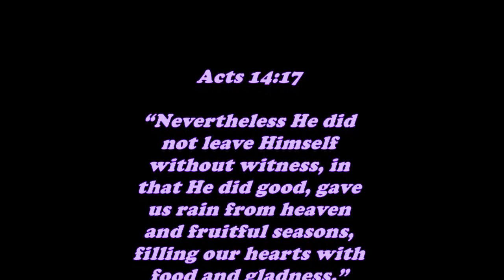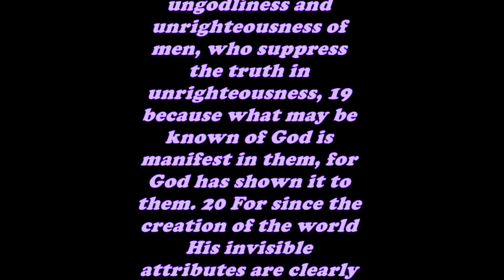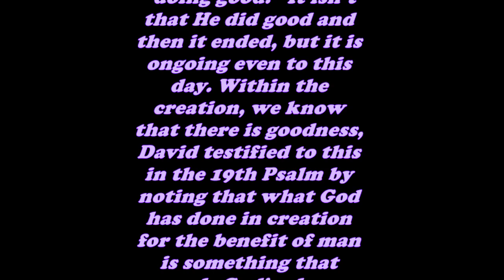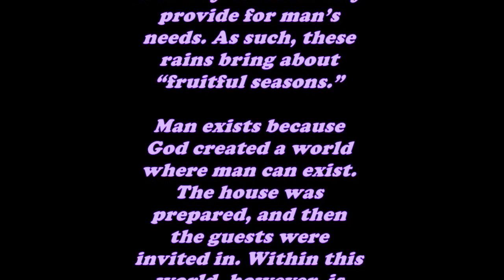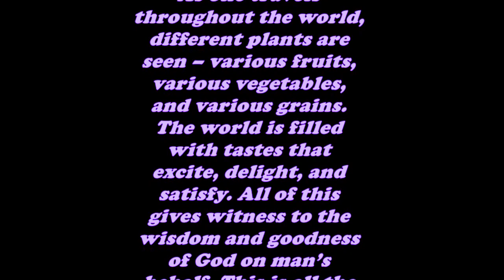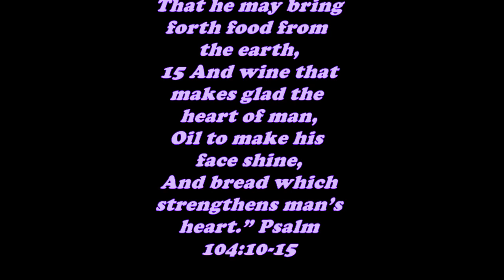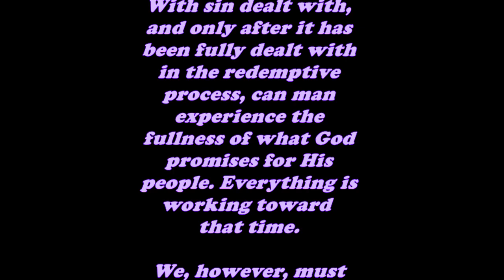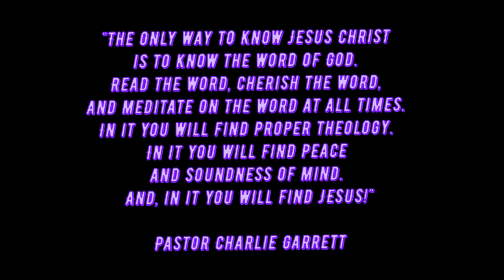Daily Bible Verse Commentary - Acts 14:17